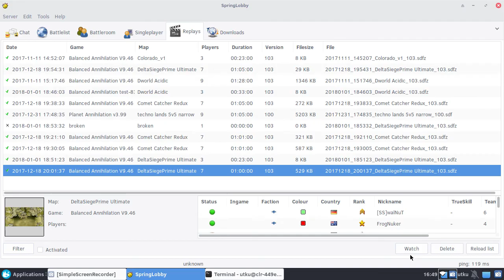kayit-2018-01-02_16.49.20.mp4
Test video